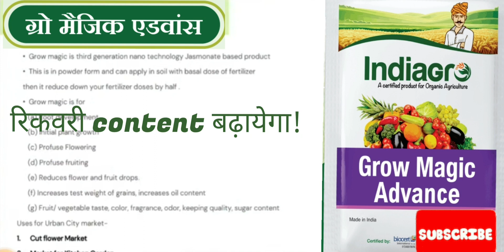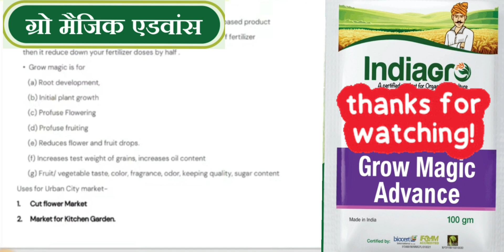ग्रो मैजिक एडवांस क्यूँ use करें | Indiagro Grow Magic Advance | Grow Magic Advance ful training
BhuAstra Super Indiagro || MI LiFeSTYLE MARKETING || ELEMENTS WELLNESS || ON&ON

About this Video:

What is Grow Magic Advance?
How it works?
benefits of using Grow MagicAdvance?
Results of Grow Magic Advance?